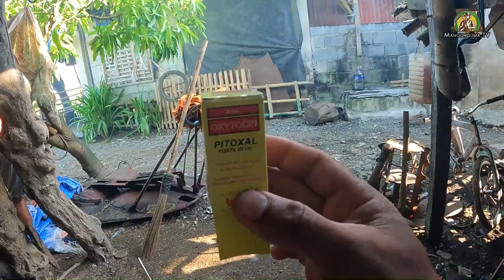SERVICE SA INAHIN NA WALANG GATAS+ PURGA NG BAKA(FIRST TIME)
SERVICE SA I AHIN NA WALANG GATAS+ PURGA SA BAKA .

Kung gusto nyu po na malaman ang iba pang mga tips and tutorials tungkol sa pag aalaga ng inahing baboy. THANK YOU SO MUCH AND GOD BLESS US ALL.

MGA PARAAN KUNG PAANO MAPABILIS ANG PAGLALANDI NG MGA INAHING BABOY